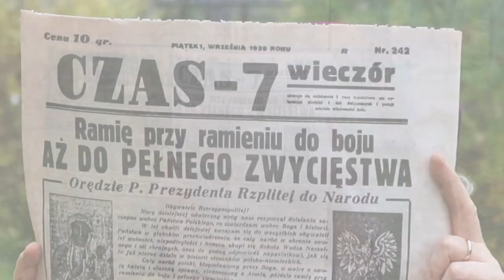Hej Panienki posłuchajcie!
Piosenka wykonana z okazji Święta Niepodległości 2020 przez uczestników zajęć OPP wraz z rodzinami.